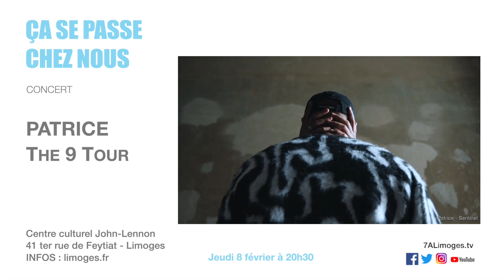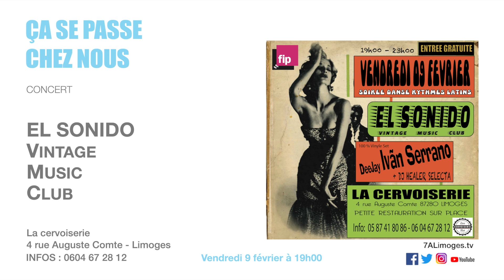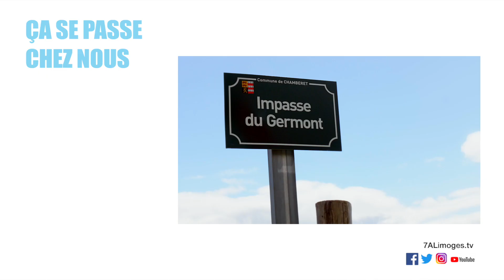😎Ça se passe chez nous ! / L'agenda🤘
Le concert de Patrice au centre culturel John-Lennon jeudi 8 février, El Sonido Vintage Music Club à la Cervoiserie vendredi 9 février, l'exposition "Une vie en Égypte" au musée des Beaux-Arts et  "Du coté de Germont" le documentaire sur Marcelle Delpastre au Lido lundi 12 février à 20h00.